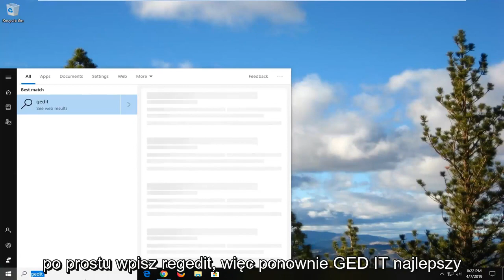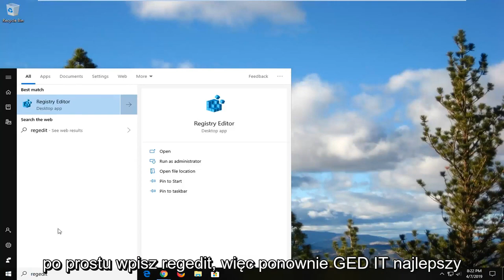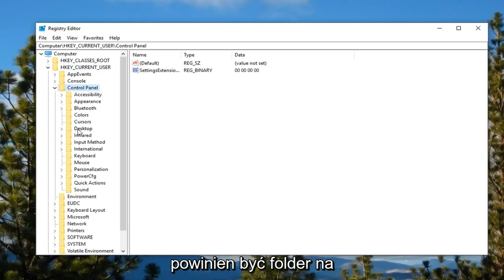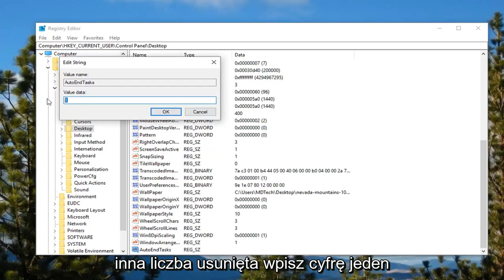Nieznana aplikacja uniemożliwiająca zamknięcie/ponowne uruchomienie systemu Windows 10?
Jak wyłączyć ekran „Ta aplikacja uniemożliwia zamknięcie lub ponowne uruchomienie” [Samouczek]

Nazwa ciągu: AutoEndTasks
Wartość ciągu: 1

Niektórzy użytkownicy systemu Windows zgłaszają, że aplikacja uniemożliwia zamknięcie. Większość użytkowników, których dotyczy problem, zgłasza, że ​​nie ma nazwy powiązanej z aplikacją (tylko ikona), gdy pojawia się błąd „Ta aplikacja uniemożliwia zamknięcie”. Ten komunikat o błędzie pojawia się, gdy próbujesz zamknąć system Windows i istnieje aplikacja innej firmy, która zawiera niezapisane dane. Zgłoszono, że to zachowanie występuje w systemach Windows 7, Windows 8.1 i Windows 10.

Problemy omówione w tym samouczku:
ta aplikacja uniemożliwia zamknięcie lub ponowne uruchomienie
ta aplikacja uniemożliwia zamknięcie bez nazwy
ta aplikacja uniemożliwia zamknięcie systemu Windows 8.1
ta aplikacja uniemożliwia zamknięcie systemu Windows 10 bez nazwy
ta aplikacja uniemożliwia zamknięcie systemu Windows 10